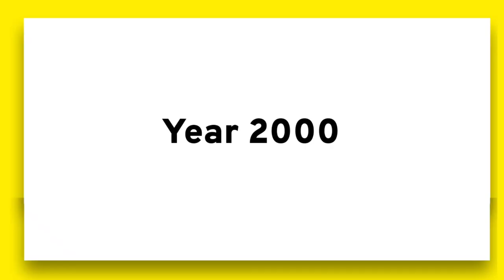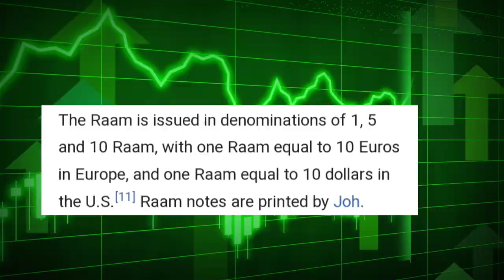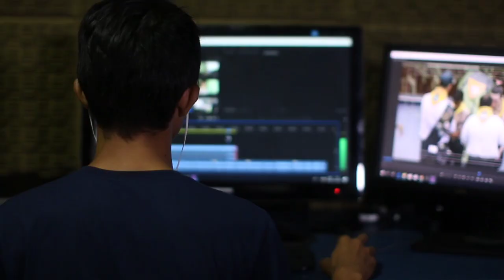Foreigner Scientist Run Hindu Rastr in United State 🤨 Maharishi Vedic City | Stranger Lore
About Video Topic!!

A non-profit organisation called The Global Country of World Peace (GCWP) makes the claim that it supports Transcendental Meditation, education, and the development of "buildings for peace" in the world's main cities. The GCWP was established as "a country without borders for peace-loving people everywhere" and was officially inaugurated by Maharishi Mahesh Yogi on October 7, 2000. Its leader is neurosurgeon Tony Nader, and it has created a currency Named the "Raam."